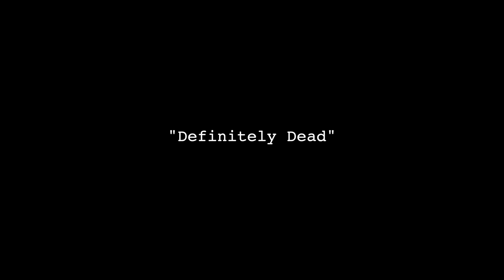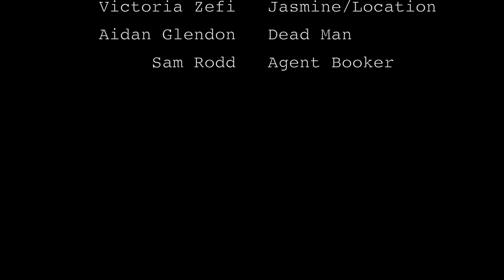Definitely Dead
A Mystery Film Produced by Julia O'Connell, Directed by Nick Rivello '17, Edited by Tom Olszewski '17, Starring  Victoria Zefi, '16, Aidan Glendon '17, Sam Rodd '19 (Pelham High School), Tom Olszewski 17,
a Ladder Production